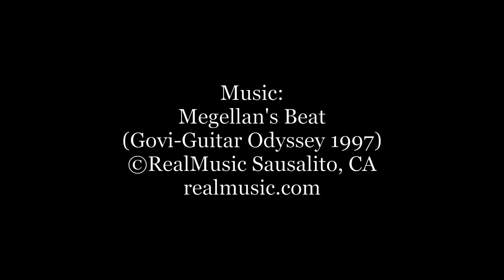Sunset Over the Atlantic